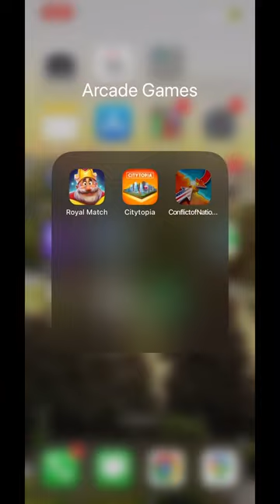Spearhead Attack Conflict Of Nations WW3 conflictofnationww3 mmorpg mmogames coalition ￼